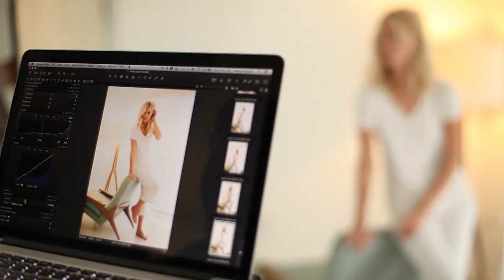Sears Spring Look 2015 - Sears Canada